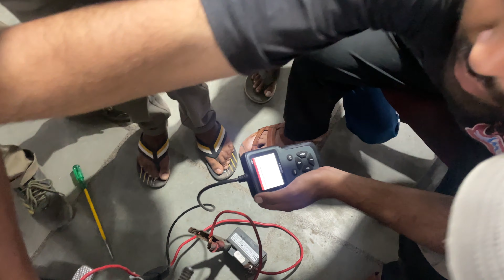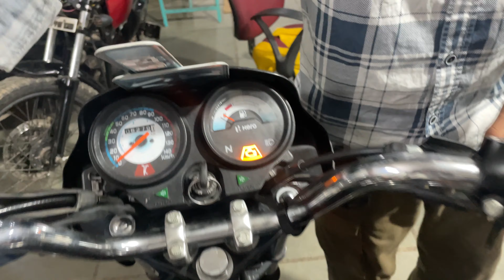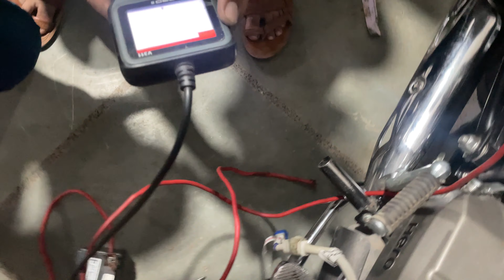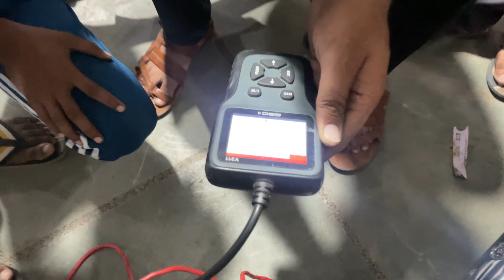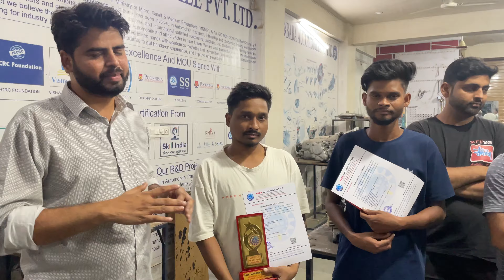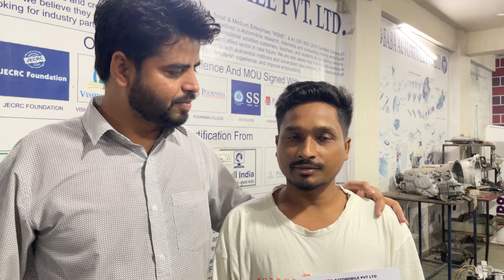रात के 9 बजे भी ट्रेनिंग - सीखने का टाइम नहीं होता // बीएस6 बाइक मैकेनिक ट्रेनिंग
*बाइक रिपेयरिंग प्रशिक्षण विवरण*
*स्थान* - *जयपुर राजस्थान*
*अवधि* - *2 से 3 महीने*
*हॉस्टल* = *200 प्रतिदिन खाना +रहना*
*प्रशिक्ण* - *20 प्रकार के इंजन, बाइक, बीएस-4 *बीएस-6 और *इलेक्ट्रिक वाहन रिपेयरिंग*, *बीएस-6स्कैनिंग*, *वायरिंग* *8- प्रकार के बीएस6 सेंसर की टेस्टिंग* सब होगा।

                             *STEP -1*
*सबसे पहले आपको 12 प्रकारों के 2 व्हीलर इंजन जैसे*
 1. हीरो स्प्लेंडर 100 cc.
 2. हीरो स्प्लेंडर 125 cc.
 3. पल्सर 150,
 4. पल्सर 180,
5. टीवीएस अपाचे 160,
 6. टीवीएस पैच आरटीआर 180,
7. होंडा एक्टिवा
8 सुजुकी
9. 2 stroke engine.
10. होंडा शाइन बाइक इंजन.
11.यामाहा बाइक इंजन.
12. बीएस-6 इंजन आदि..

                             *STEP -2*
12 इंजन होने के बाद आपको वर्किंग बाइक मिलेगी जैसे आपको *इंजन रिपेयर, शॉकर रिपेयर, चेन स्प्रोकेट, व्हील एक्सल, डिस्क ब्रेक, ड्रम ब्रेक, वायरिंग, बॉडी पार्ट फिटिंग* की ट्रेनिंग होगी।

👉 *हीरो स्प्लेंडर की फुल रिपेयरिं*
👉 *बजाज पल्सर की फुल रिपेयरिंग*
👉 *यामाहा FZ /टीवीएस अपाचे बाइक की फुल रिपेयरिंग*
👉 *होंडा एक्टिवा की सर्विस ट्रेनिंग  होगी*

                            *STEP -4*
👉 *अलग-अलग स्टार्ट बाइक की वायरिंग, सेल्फ, इग्निशन, चार्जर, बैटरी, सीडीआई कॉइल, पिकअप कॉइल, HT Coil, बैटरी, रिले, फ़्यूज़, हेडलाइट, हॉर्न, इंडिकेटर को मल्टीमीटर की मदद से फॉल्ट चेक करना या रिपेयर करना।*

                            *STEP-5*
 *बीएस-6 बाइक ट्रेनिंग में क्या होगा*
👉 *Bs6 होंडा एक्टिवा न्यू स्कूटी ट्रेनिंग*
👉 *Bs6 हीरो स्प्लेंडर न्यू बाइक ट्रेनिंग*
👉 *Bs6 फ्यूल इंजेक्टर ट्रेनिंग*
 👉 *Bs6 फ्यूल पंप ट्रेनिंग*
👉 *Bs6 वाइरिंग ट्रेनिंग*
 👉 *Bs6 स्कैनिंग ट्रेनिंग*
 👉 *Bs6 फ्यूज , relay , wiring ट्रेनिंग*
👉 *BS6 Sensors Testing Training*
👉 1. *o2 sensor जिसे (ओक्सिजन) सेंसर भी बोला जाता हे बाइक में हेड में लगा होता हे*
👉2. *टेम्प्रेचर sensor बाइक में यह ब्लोक चेंबर में लगा होता हे*
👉3. *intake air tempraturesehsor sensor (itp)  बाइक की थ्रोटल बॉडी में लगा  हे*
👉4. *map sensor (map)  बाइक की थ्रोटल बॉडी में लगा होता हे*
👉5. *throttle position sensor  (tps)  बाइक की थ्रोटल बॉडी में लगा होता हे*
👉6. *back angle sensor जो बाइक की सिट के निचे लगा होता हे*
👉7. *crank position sensor जो बाइक के इंजिन में मेग्नेट के पास होता हे*
👉 *idele speed control valve*

                                 *STEP -6*
*इसके बाद इलेक्ट्रिक बाइक ट्रेनिंग*
👉  *इलेक्ट्रिक वाहन के प्रकार*
👉 *बैटरी इलेक्ट्रिक वाहन प्रशिक्षण*
👉 *हाइब्रिड इलेक्ट्रिक वाहन प्रशिक्षण*
👉 *48 वोल्ट बैटरी और 60 वोल्ट बैटरी कनेक्शन प्रशिक्षण*
👉 *बीएलडीसी मोटर परीक्षण और हॉल इफेक्ट सेंसर प्रशिक्षण*
👉 *इलेक्ट्रिक वाहन नियंत्रक इकाई प्रशिक्षण*
👉 *इलेक्ट्रिक वाहन चार्जर प्रशिक्षण*

                                  *STEP-7*
                     *SPORT BIKES TRAINING*
Engine = 350 Cc , 400 Cc , Heavy CC Bikes = 5 Type Engine + Bikes + Scanning + checklight Training*
👉Royal enfield Classic Full Bike Training.
👉BS6 Royal Enfield Bike Scanning + fault + sensor + checklight Training.
👉 KTM 390 CC Engine Training.
👉KTM 200 CC Duke Bike Service Training.
👉Yamaha R15 Service Training.